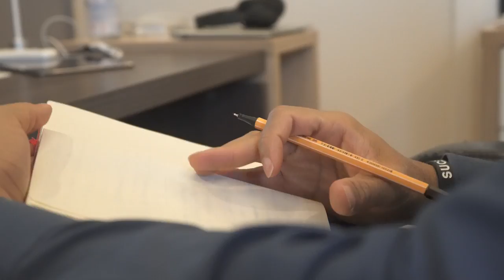O TIPO DE CLIENTE QUE É VERDADEIRAMENTE LUCRATIVO PARA SUA EMPRESA | Conrado Adolpho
Por isso é tão importante analisar, quantificar e organizar em grupos o seu custo da venda. Essa é uma métrica variável que influencia no lucro do negócio de acordo com a estratégia adotada pela empresa.